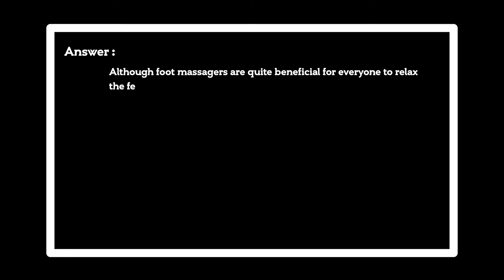Are foot massagers appropriate to use if I suffer from back pain?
Best Foot Massager

Answer:
Although foot massagers are quite beneficial for everyone to relax the feet, They are also helpful in increasing blood circulation and improving your health, If you are suffering from back pain, using a foot massager depends on which part you feel pain. Suppose you suffer from a tight or sore lower back, In that case, the main reason for this is the tension or tightness in other parts of the body, such as the feet or legs, Foot massagers can be beneficial depending on the severity and source of your pain, It is better to consult the doctor if you want to use the foot massager during the back pain, Using a foot massager at the end of the day will help ease those sore feet and, in turn, your back.

0:00 Are foot massagers appropriate to use if I suffer from back pain?
0:06 If you are suffering from back pain, using a foot massager depends on which part you feel pain.

Thanks!